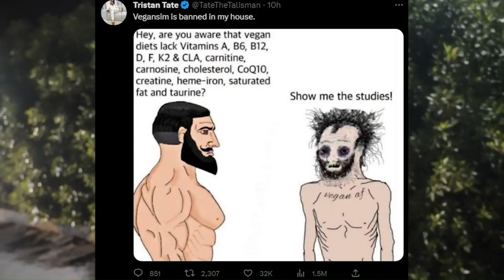TOP NEWS I don’t have food in the mornings-Tate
I don’t have food in the mornings.

I don’t like the idea of breakfast.

Wake up from sleep with instantly available food that you didn’t have to hunt and kill.

Breakfast breeds arrogance and laziness.

I will not eat until work has been done.

Instead, I start my day with hunger and memories.

My path to the top wasn’t a straight line.

There have been bumps in the road.

Tears,

Blood.

I sit and remember the worst times of my life.

The pain and the heartache.

Some mornings, if I really try, I can almost cry.

I take all that anguish and pain then add a little nicotine and caffeine to set my blood on fire - and I enter the world ready to win life or die while I’m trying.

Angry men siege nations.

I don’t have time for cheerios.

The universe will pay me what she owes me.

All of the money and power I deserve.

I am owed superiority over other men. God owes me this. And he has given it to me.

But I want more.

I will use my bare hands to strangle space-time itself. I will squeeze success from the very fabric of the cosmos BY FORCE.

Do you understand me?